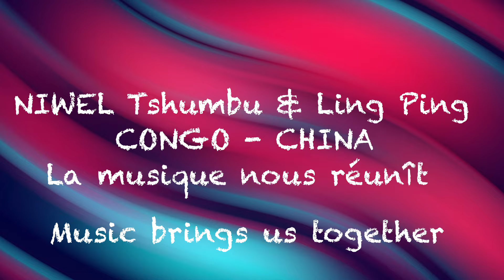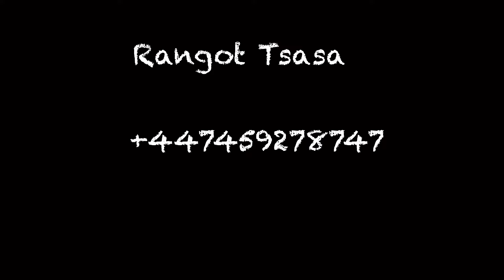Congo - Chine: la musique nous réunît.NIWEL Tshumbu et Ling Ping.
Concert live de Niwel Tshumbu et Ling Ping a Nottingham lors d’un Festival a Southwell.Music brins us together.